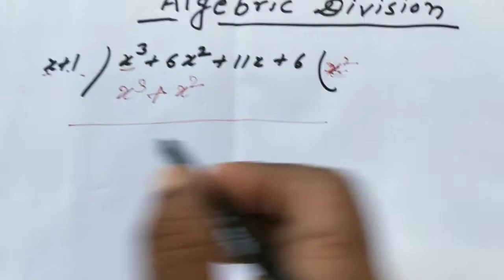Algebraic Division (by: manish sir)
Easiest way to understand Algebraic Division
Please Watch carefully & comments if problem